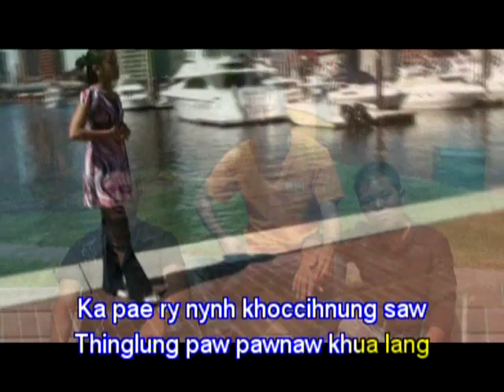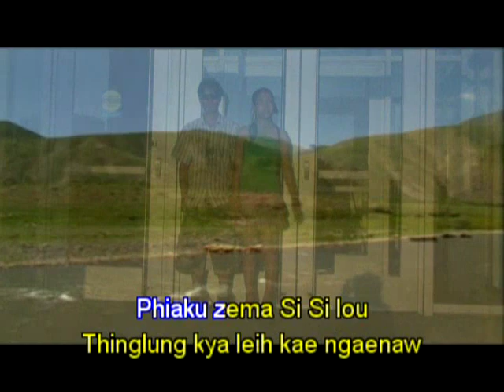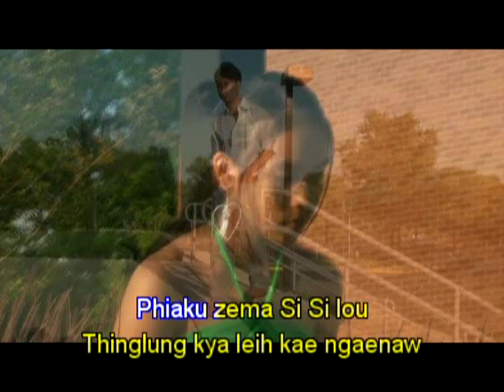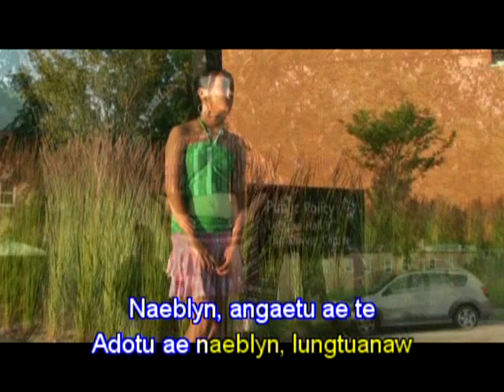Thinglung SiSi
liaboi